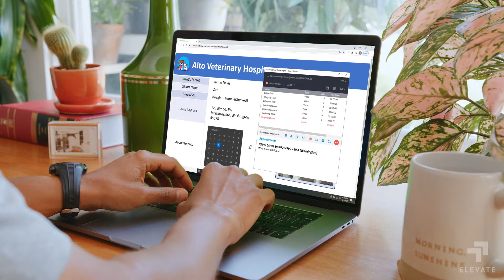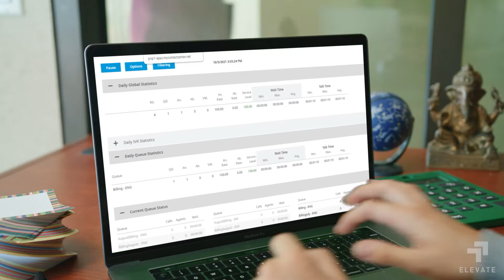Elevate Cloud Communications - Delivering Better Customer Experiences. From Wherever.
We all know business-as-usual has changed. What we consider an office has changed too. But what hasn’t changed is the need for companies to keep doing what they’ve been doing all along – and that’s taking care of their customers from wherever the employees may be working.

See how the Elevate Cloud Communications Customer Experience platform helps businesses of all sizes - including Alto Pet Hospital - deliver the types of experiences that create stronger, more loyal customer relationships.